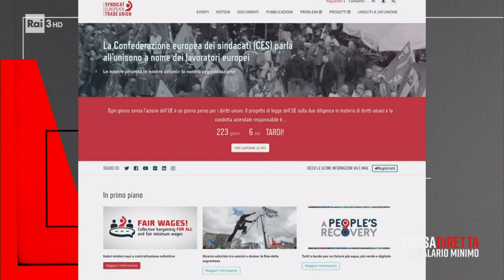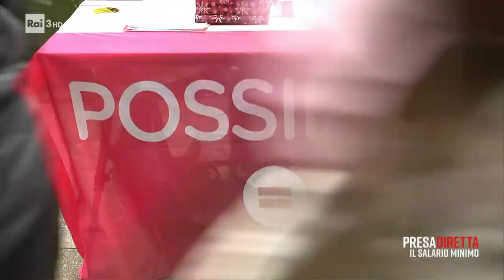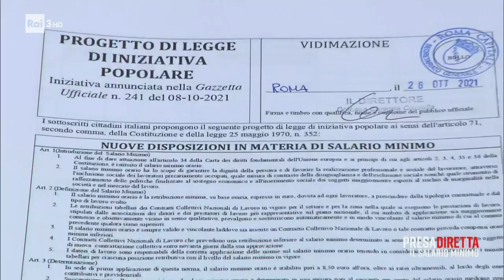Il dibattito sul salario minimo in Europa e in Italia – PresaDiretta 14/02/2022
- La questione cruciale del salario minimo e cioè la legge che stabilisce una soglia al di sotto della quale lo stipendio non può scendere. In Europa esiste già in 21 Paesi su 27 e la presidente della Commissione europea Von Der Leyen ne ha fatto la sua una battaglia politica: portare in tutti i paesi membri un salario dignitoso. E in Italia? Da noi ancora non c’è, ma che punto è il dibattito politico nel nostro Paese?